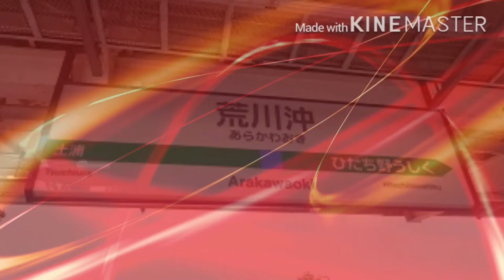ROUGH RIVER OCEAN【荒川沖駅】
初の赤羽リスペクトです！
セリフ合わせダメダメすぎる…。